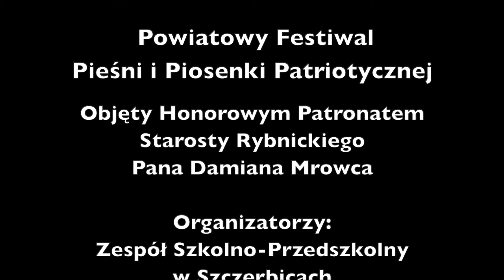Koncert Laureatów - Powiatowy Festiwal Pieśni i Piosenki Patriotycznej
Koncert wyłonionych Laureatów z nadesłanych zgłoszeń do I edycji Powiatowego Festiwalu Pieśni i Piosenki Patriotycznej "W kolejce po wolność" organizowanego przez Zespół Szkolno-Przedszkolny w Szczerbicach pod Honorowym Patronatem Starosty Rybnickiego, Pana Damiana Mrowca